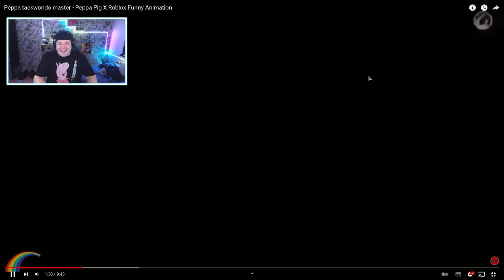Peppa taekwondo master - Peppa Pig X Roblox | REAKTION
Mein PC
* Extra SSD